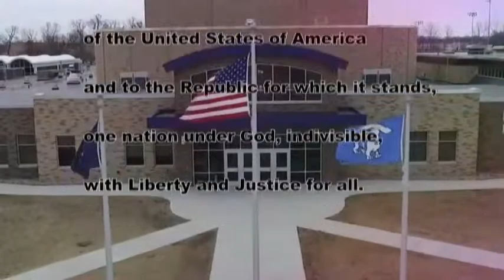HDTV News 10/3/19